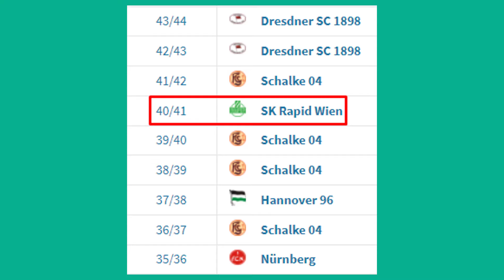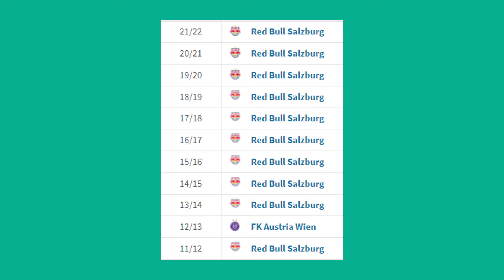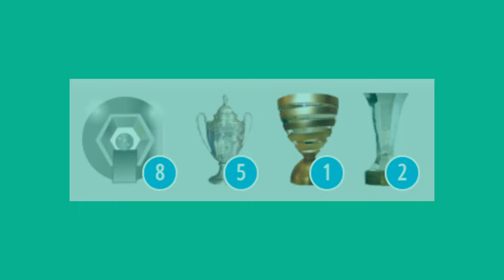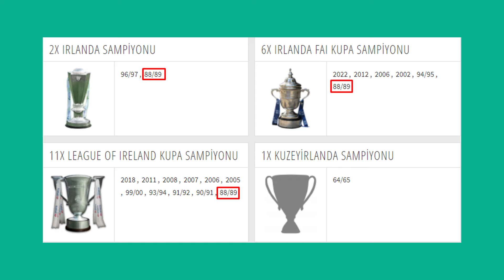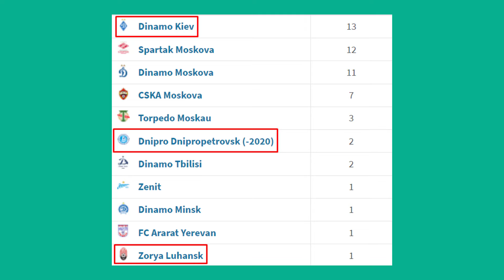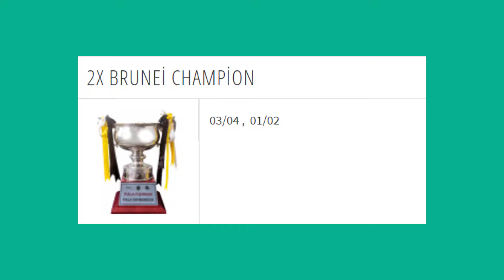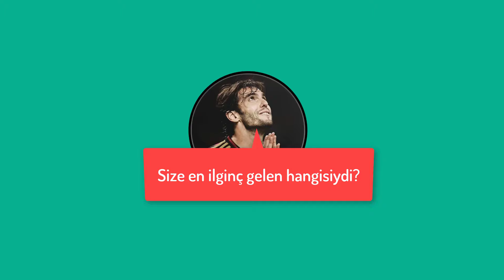Başka Bir Ülkenin Liginde Şampiyon Olan 14 Futbol Takımı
Futbolda bir takımın başka bir ülkenin ligine katılıp orada şampiyon olması kulağa çok garip geliyor.
Örneğin komşu ülke Yunanistan takımı Olimpiakos bizim ligimize gelse ve üstüne bir de şampiyon olsa tüm dünyanın dikkatini çekerdi.
Günümüzde böyle bir olaya tanık olmak imkansıza yakın ancak geçmişte bunun birçok örneği var.
Savaşlardan dolayı haritanın değişmesi, bazı ülkelerin futbolda yetersiz olması gibi birçok neden bunu etkiliyor.
Ben de bugün başka bir ülkenin liginde şampiyon olan 14 takımı derledim.

Rapid Wien
Listemize bu videoyu çekmeme karar verdiren takımla başlamak istiyorum.
Bundeslig'da şampiyon takımlara bakarken bir anda gözüme Rapid Wien ilişti. Ee bu takım bir Avusturya takımıydı, bu listede ne işi vardı?
1930lu yılların sonu 1940lı yılların başına doğru gidecek olursak o zamanlar Avusturya toprakları Almanya'nındı.
Tabi doğal olarak da Rapid Wien kulübü de Almanya liglerinde mücadele ediyordu.
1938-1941 yılları arasında bir Almanya Kupası ve bir de Bundesliga şampiyon yaşamışlardı.
Aynı zamanda Avusturya Liginde de mücadele veriyorlardı ve orada da şampiyon olmuşlardı.
Belki kulağa garip geliyor ama Rapid Wien aynı sezon içerisinde hem Almanya hem de Avusturya şampiyonu olmuştu.
İkinci dünya savaşında net bir yenilgi alan Almanya, artık Avusturya'nın sahibi değildi. Rapid Wien de yeniden ülkesinin liginde oynamaya başlamıştı.
Avusturya futbol tarihinin en fazla şampiyon olan takımı ünvanını elinde bulundursalar da 2000li yılların ardından büyük güç kaybettiler.

Monaco
Günümüzde Fransa Liginde mücadele eden Monaco aslında bir Fransız takımı değil.
Fransa'nın kuzeyinde etrafı Fransa topraklarıyla çevrilmiş Monako prensliğine ait bir takım, maçlarını da Monako Prensliğinde oynuyor.
Ancak bu küçük prenslik UEFA'ya üye olmadığı için Fransız takımı olarak kabul ediliyorlar.

Derry City
Öncelikle İrlanda ve Kuzey İrlanda ayrımını yapmamız gerekiyor.
İrlanda, Britanya adasının batısında kalan küçük bir ara ülkesi. Bu ülkenin kuzeyinde Kuzey İrlanda ülkesi var ve bu ülke Birleşik krallığının 4 ülkesinden biri.
İlk olarak Kuzey İrlanda topraklarında kurulan Derry City, ilk olarak ülkesinin Ligi'nde mücadele ediyordu.
Hatta ülkesinde bir lig ve bir de kupa şampiyonluğu yaşamışlardı.

Dinamo Kiev & Zorya Luhansk & Dnipro Dnipropetrovsk
Sovyetler birliğini bilenleriniz vardır. Günümüz Rusyasının kökeni olan bu ülke 1991 yılında yıkıldı.
Sovyetler birliği dağılınca tam 15 ülke bağımsızlığını kazandı. Bu ülkelerden bir tanesi de Ukrayna'ydı.
Ukrayna'nın başarılı takımlarından olan bu 4 takım, Sovyet Rusya liginde de şampiyonluk yaşamışlardı.

Dinamo Minsk
Günümüzde Belarus liginde 7 şampiyonlukla en fazla şampiyon olan 2. takım konumundalar.
Onlar da tıpkı Ukrayna takımları gibi Sovyet Rusya dağılmadan önce Sovyet Liginde yer alıyorlardı.

Dinamo Tiblisi
Günümüzde bir Gürcistan tkaımı olan Dinamo Tiblisi de aynı kaderi paylaşıyor.
Napoli'den tanıdığımız Khvicha Kvaratskhelia'yı Avrupa'ya pazarlayan Dinamo Tiblisi, Sovyet Liginde yer alıyordu.

FC Ararat Yerevan
Videomuzdaki son Sovyet Rusya takımıyla videomuza devam ediyoruz.
Adından da anlaşılacağı üzere bir Ermanistan takımı olan FC Ararat Yerevan, 1973 yılında Sovyet Rusya şampiyonu olmuştu.
Aynı yıl Sovyet Kupasını da kazandıklar. 1975'te bir kere daha Sovyet Kupasını kazanmayı başarmışlardı.

Brunei DPMM FC
Sırada futbol tarihinin en fazla lig değiştiren takımı var. Brunei, Güney Asya'da bulunan etrafı Malezya toprakları tarafından çevrilmiş küçük bir sultanlık.
Tabi kraliyetle yönetilen bu küçük ülkenin, topraklara sığmayan bir takımı var.
Brunei prensi tarafından kurulan ve desteklenen DPMM FC, 2002 ve 2004  yıllarında Bruni liginde şampiyonluk yaşamıştı.
Ancak Brunei liginin kendilerine göre yetersiz olduğunu düşünen takım, 2005 yılında Malezya futbol federasyonuna başvuruda bulundu.

Albirex Niigata
Brunei'nin ardından Singapur liginde şampiyonluk yaşayan bir başka takımla listemize devam ediyoruz.
2004 yılında Singapur futbol federasyonu düşük katılım nedeniyle lig kuramıyordu, bu yüzden yabancı takımlar Singapur ligine davet ediliyordu.
Bir japon takımı olan Albirex Niigata, böylece 2004 yılında Singapur ligine dahil oldu.

The New Saints FC
Galler, her ne kadar iyi futbolcularla dolu bir milli takıma sahip olsa da iyi bir lige sahip değil.
Öyle ki takımlar için Avrupa elemelerini geçip gruplara kalmak büyük bir başarı olarak kabul ediliyor.

Cardiff City & Swensea City
Galler Liginde maçlara çıkan bir takımdan bahsettik, şimdi tam tersinden bahsedeceğiz.
İngiltere liglerine katılan Swensea City ve Cardiff City'yle videomuzu kapatmak istiyorum.
Adından da anlaşılabileceği gibi Cardiff City bir Galler takımı, biliyorsunuz Cardiff şehri Galler'in başkenti.
Swensea City ise Galler'in güneyindeki bir takımı temsil ediyor.